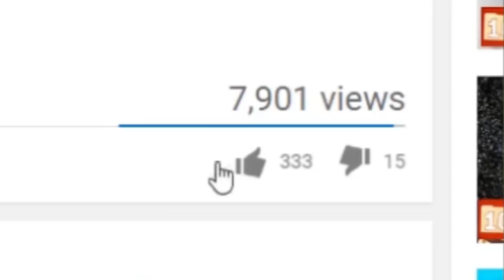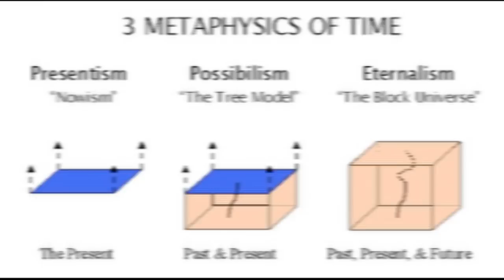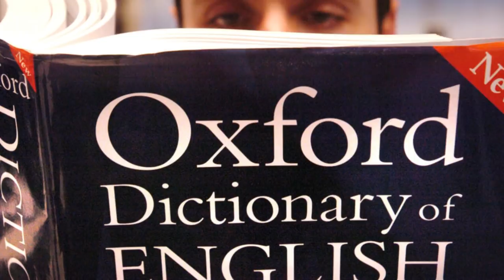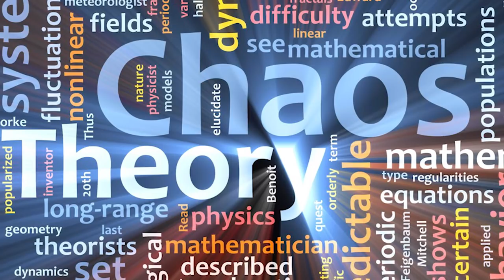Top 10 Cosmology Theories To Make You LOSE YOUR MIND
Hey YouTube, Jim here! Welcome to Top10Archive! Have you ever read or seen something that just completely blew your mind? You know, those moments where your world is completely turned upside down. Well, I’ve had ten of those recently. I was doing my usual searching of the interwebs when Marvel’s multiverse landed me down a winding road of real theories that have me rethinking what I know to be true.

10. Eternalism
9. Phenomenalism
8. The Many-Worlds Interpretation
7. Retrocausality
6. Chaos Theory
5. Simulation Hypothesis
4. Clashing Branes Theory
3. Copenhagen Interpretation
2. The Big Freeze
1. Fictional Realism